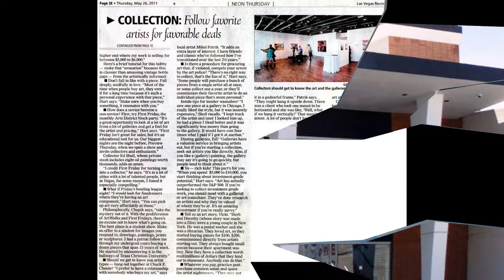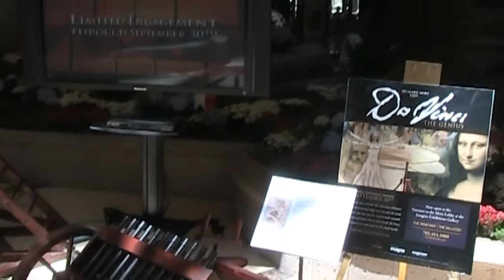Valentin Milkov Yordanov Las Vegas hotel Palazzo